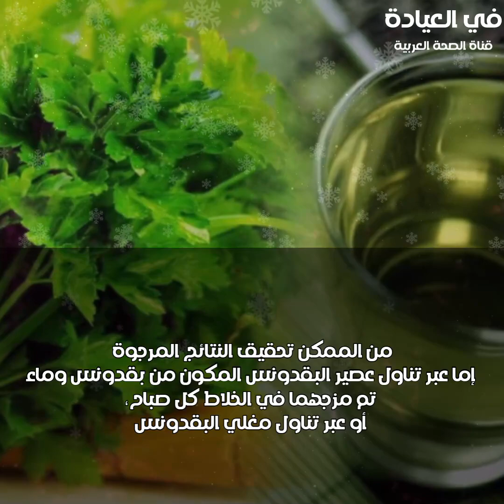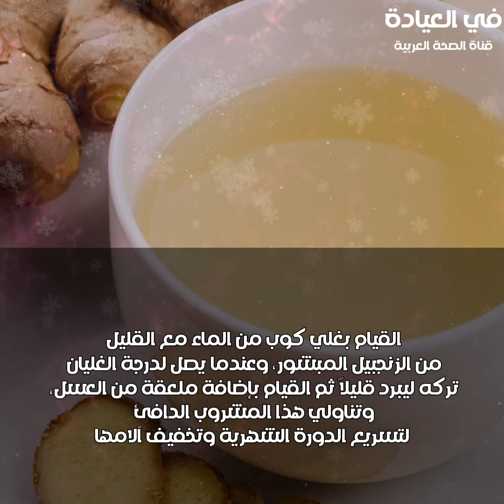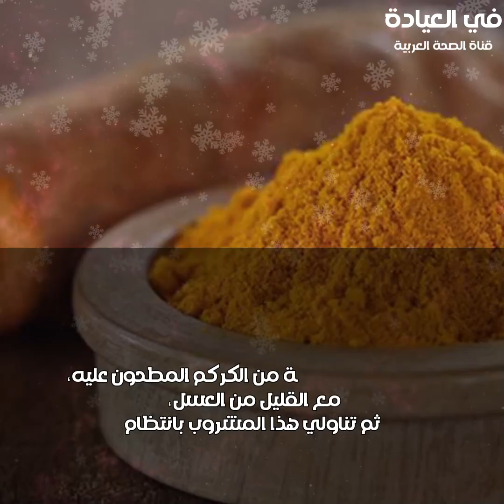افضل 6 اعشاب تنزل الدورة الشهرية بسرعة |في 3 دقائق| طريقة تنزيل الدورة الشهرية المتاخرة بسهولة وسرعة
اعشاب تنزل الدورة الشهرية بسرعة 6 مشروبات تنزل الدورة الشهرية حتي لو متأخرة بسرعة وبدون ألم ومفيدة للبشرة والشعر تنزيل الدورة الشهرية المتأخرة بسرعة العشبة المعجزة لإنزال الدورة الشهرية مهما طال إنقطاعها مع تنظيمها وعلاج الخلل الهرموني الغير منتظم كيف انزل الدورة الشهرية المتاخرة بسرعه تسريع تنزيل الدورة المحبوسة أو المتأخرة أو كمية قليلة👌احذرى أخذ دواء قبل المشاهدة😳✋|د/ ريهام الشال تمارين لتنزيل الدوره الشهريه الوصفة المعجزة لإنزال الدورة الشهرية مهما طال إنقطاعها مع تنظيمها 4k وعلاج الخلل الهرموني تنزيل الدوره خلال ساعه جنة الاعشاب خبير الاعشاب حسن خليفه احتباس الدورة الشهريه مشروبات تنزل الدوره الشهريه وصفة لتسريع انزال الدورة الشهرية المتأخر😖 طبيعيا ودون أدوية🤩 القرفة لتنزيل الدورة وصفة لتسريع نزول الدوره الشهرية المتاخرة في اسرع وقت تمارين تنزل الدوره الشهريه بسرعه أهم أعشاب تسبب الإجهاض فورًا كيف اخلي الدوره تجيني اليوم تسريع تنزيل الدورة المحبوسة أو المتأخرة أو كمية قليلة👌احذرى أخذ دواء قبل المشاهدة😳✋💯 طريقة تنزيل الدورة الشهرية المتاخرة بسهولة وسرعة القرفة لتنزيل الدورة الشهرية في 4 دقائق ( الطريقة الصحية لتحضير القرفة لتنزيل الدورة قبل موعدها )